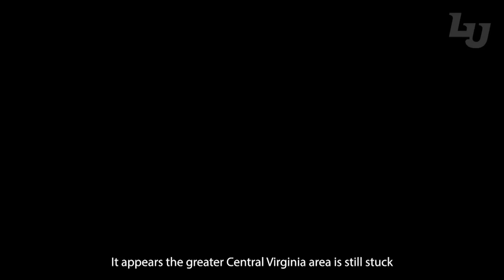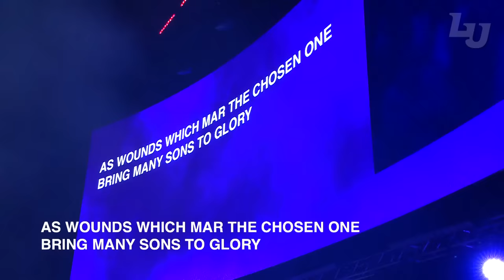LU Convocation | Dr. Rosaria Butterfield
Join us LIVE for Convocation!